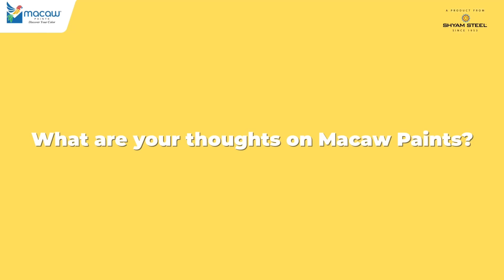Journey into the Nest of Macaw - From the voice of purchase Manager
Hear from Niladri Biswas, Senior Purchase Manager at Macaw Paints, as he delves into the brand’s commitment to quality of our products. His words offer a glimpse into the principles driving our success.